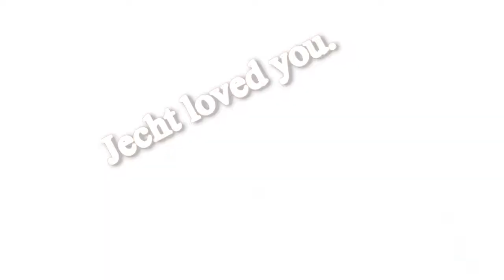Enough For Now pt.2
~Info~
Song: Enough For Now
Artist: The Fray
Made With: Sony Vegas Pro 8.0
Games: Final Fantasy X
Bromance: (father/son) Auron/Tidus, Jecht/Tidus

~Other Stuff~
Woo~ This MEP was probably the best thing we'd ever done, and I'm so proud of everyone. :) The idea was a family relationship, so father/son, mother/daughter, brothers, etc. I loved how, in Final Fantasy X, Auron sort of became Tidus's dad since he didn't have Jecht. He guided him, taught him things, and very obviously loved him in a fatherly sort of way. So, because the song is kind of... a little regretful, I wanted to juxtapose the Jecht father relationship and the Auron father relationship. :) I like it, very much.

~Griever